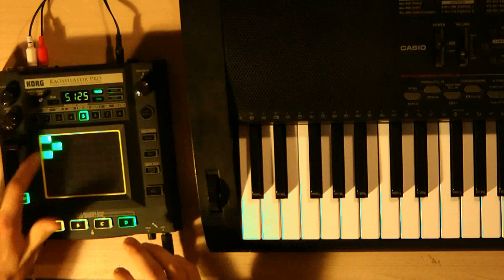Kaossilator Pro + Keyboard Dubstep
Live Dubstep Scale 13 + Key C* + 140bpm